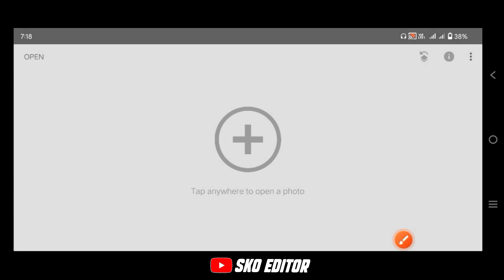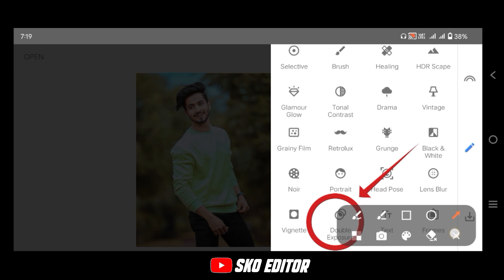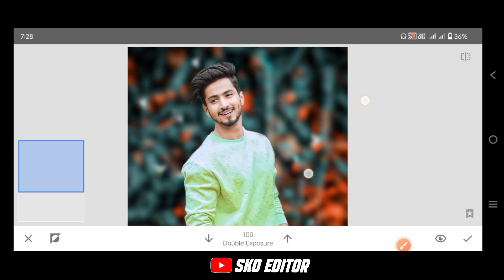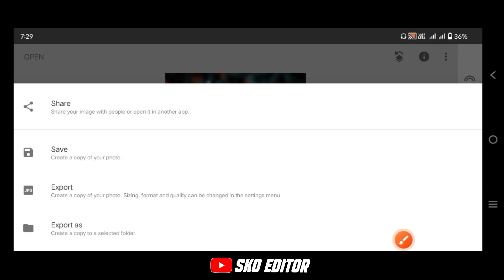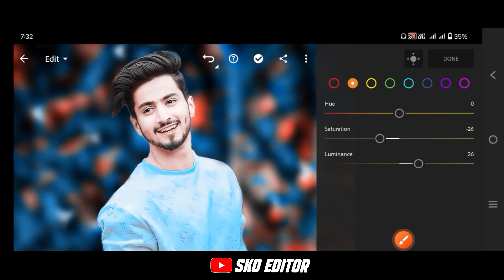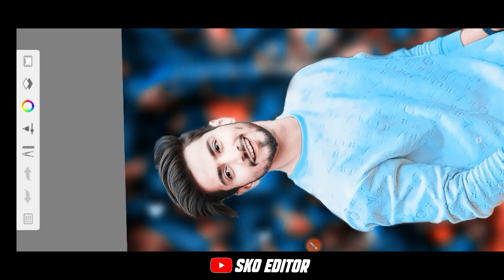CB photo editing बनाने का सही तरीका | My secret trick Snapseed photo editing | Lr photo editing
1. Photo editing PicsArt
2. PicsArt Tutorial
3. PicsArt photo editing
4. Lightroom photo editing
5. Autodesk photo editing
6. Snapseed photo editing
7. Editing Tutorial
8. Photo editing
9. photo editing
10. snapseed photo editing
11. editing
12. snapseed editing
13. picsart photo editing
14. skin smooth photo editing
15. photo editing app
16. photo editing apps
17. best photo editing
18. lightroom photo editing
19. photo
20. photo edit
21. new photo editing
22. picsart editing
23. online photo editing
24. photo editing online
25. oil pant photo editing

Bast Photo Editing App
new photo editing
lensa app full tutorial
Lightroom photo editing

Sk0 Editor
sk0 editor

mo.⬇️
📞.8439559835

Autodesk Sketchbook HDR face smooth photo editing kaise karen
Photo editing
Autodesk Sketchbook Lightroom
Lightroom App colour change
Lightroom face smooth Photo Editing
photo editing video Snapseed background change
2023 HDR face smooth Photo Editing
lightroom ke photo editing kaise karen
Snapseed se photo editing kaise karen
picsart application se photo editing kaise karen
autodex face smooth
master photo HD face smooth editing

Install the app to follow my photos and videos.

❌❌❌🚫 WARNING 🚫❌❌❌ Fake

🙏🙏 Thanks🙏🙏{Sk0_editor}